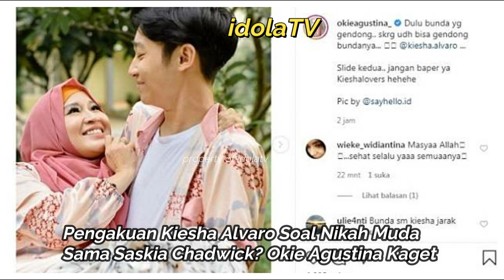Pengakuan Kiesha Alvaro Soal Nikah Muda Sama Saskia Chadwick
Mantan artis cilik, Iyut Bing Slamet dinyatakan sebagai tersangka kasus narkoba jenis sabu. Setelah sebelumnya adik kandung Adi Bing Slamet ini terciduk polisi di kediamannya di kawasan Johar Baru, Jakarta Pusat pada Kamis malam, 3 Desember 2020.